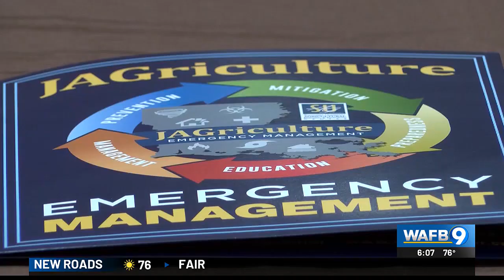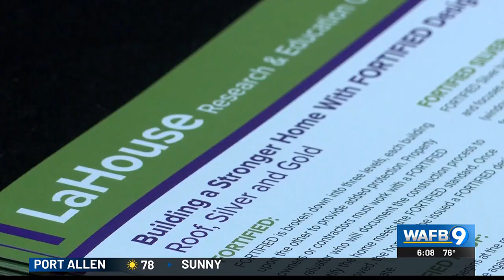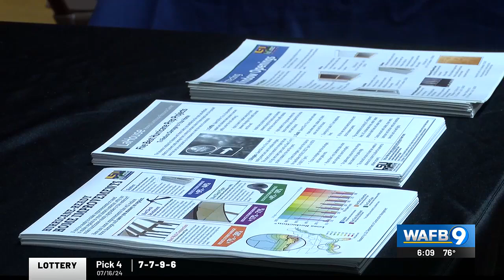Real Preparedness for Real People: Southern University's new workshop for seniors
One university is reaching out to seniors this hurricane season to connect them with emergency preparedness tips and skills beyond the tool kit.